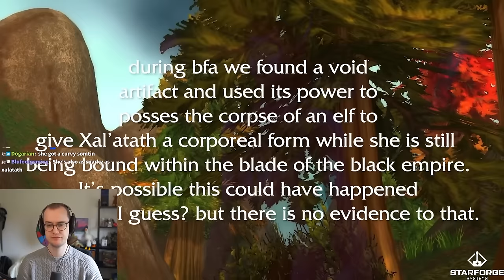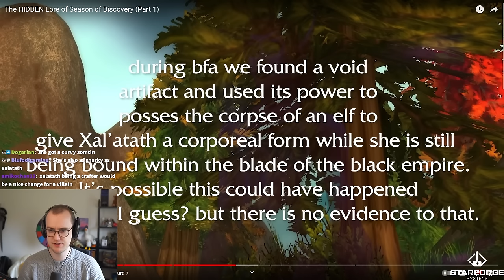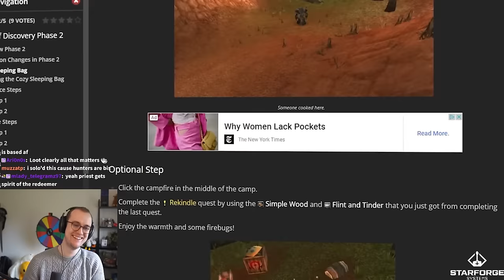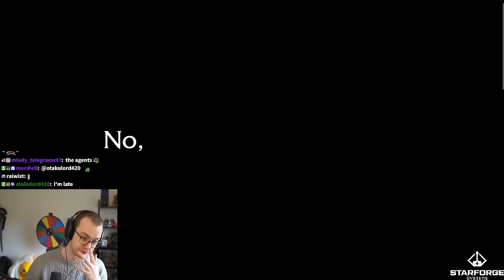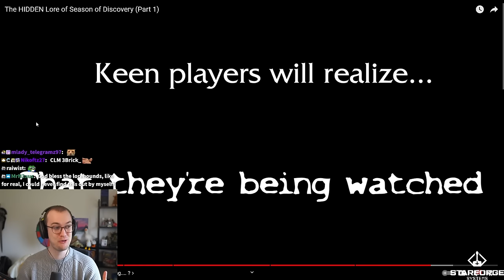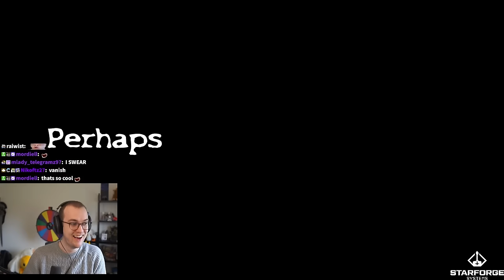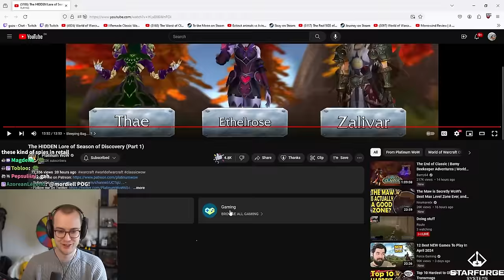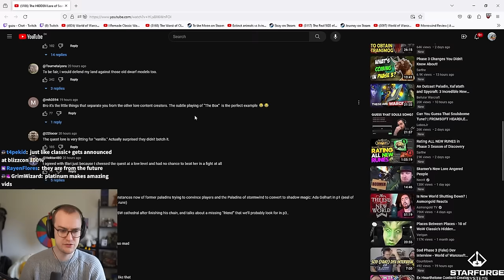The HIDDEN Lore of Season of Discovery (Part 1) - Guzu reacts